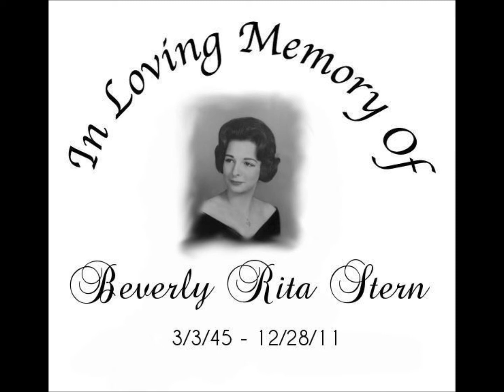Memorial Video HD.wmv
This is the video I made for my mom's memorial service